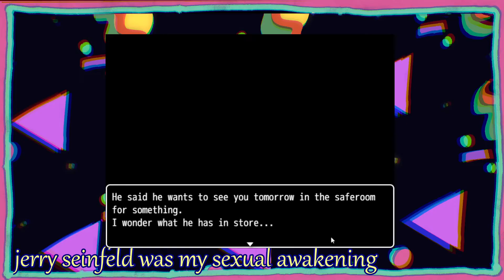DSAF2 - Playthrough (1)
hehe funny dave man